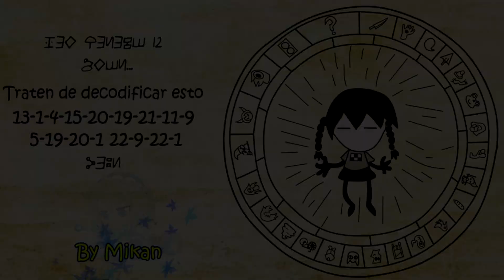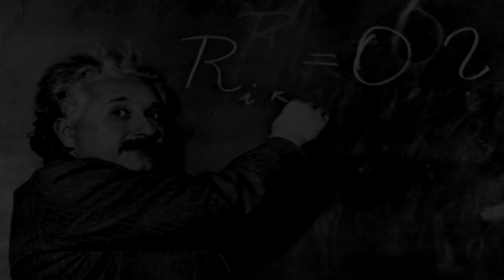RESULTADOS DE LOS CONCURSOS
¡¡FELICIDADES A LOS GANADORES Y A TODOS, lo habéis hecho genial!! En este vídeo veremos TODO lo que me habéis enviado, haya ganado, o no :D

Recordad que estaremos esta tarde en directo con una nueva serie de Pokémon ;)